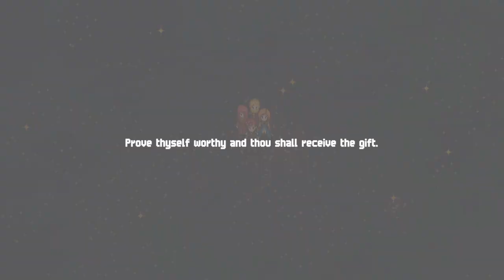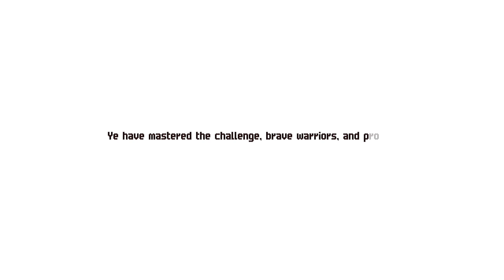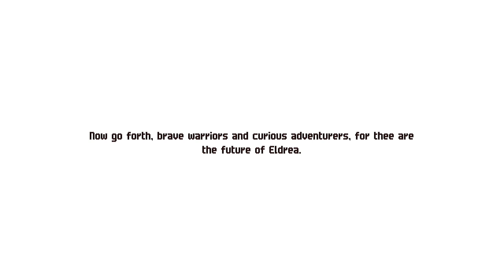Let's Play Chained Echoes (BLIND) Part 18: EVERY CLAN NEEDS A HOME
Now let the recruitment begin...